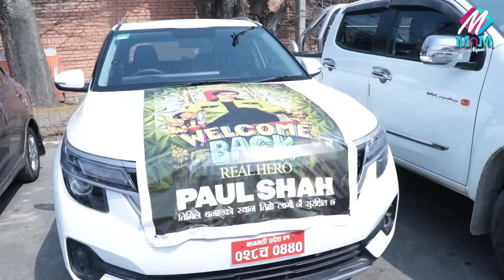Paul Shah को काठमाडौँ इन्ट्री - एअरपोर्टमा हजारौको भिडमा घेरिए Paul Shah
Camera : Manesh Niraula